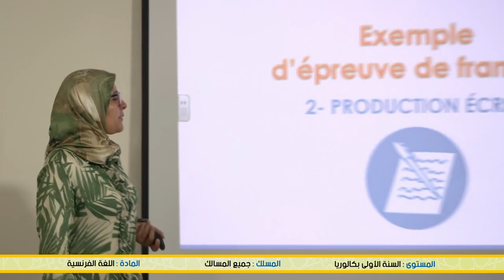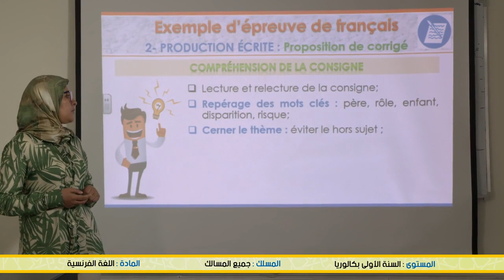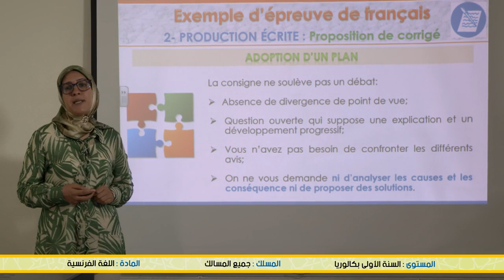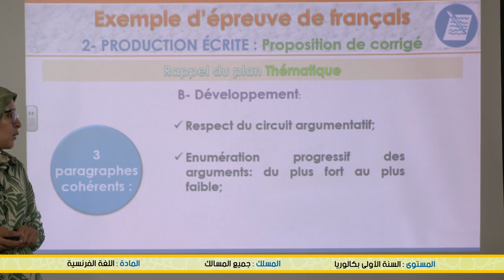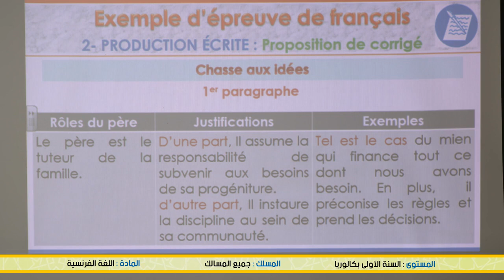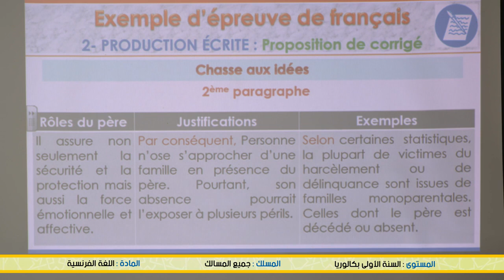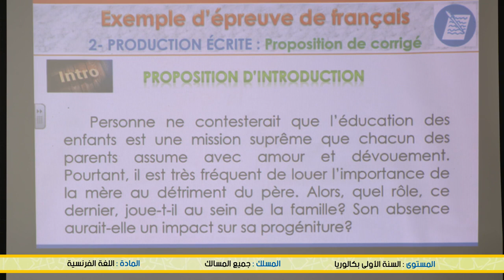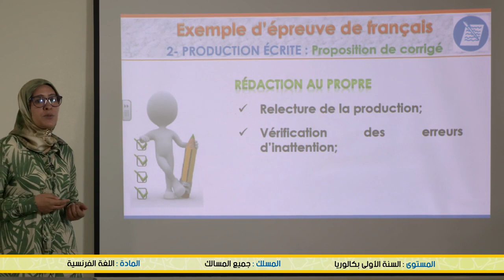Snrt Diffusion 12 juin 2020Correction d un ancien régional 2 Production écrite 1504